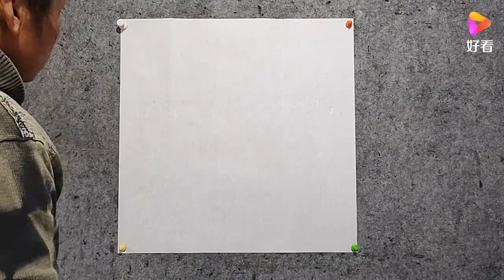Traditional art painting- Crispy persimmons vs birds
I recommend some art materials for you:
The Best Art Supplies at the Best Prices
Chinese Traditional Paper
Ripe Xuan Paper for Chinese Japanese Painting
Handmade Watercolor Chinese Calligraphy Xuan Rice Paper
*Chinese Ink :